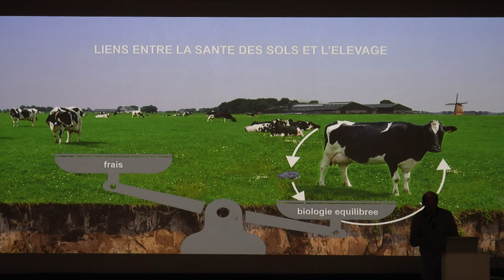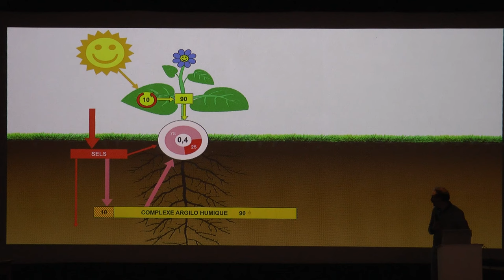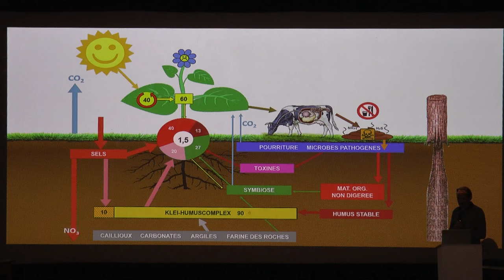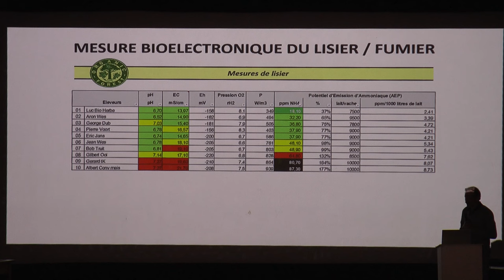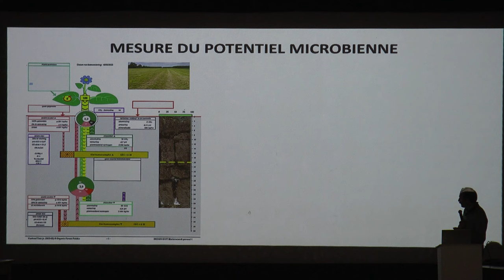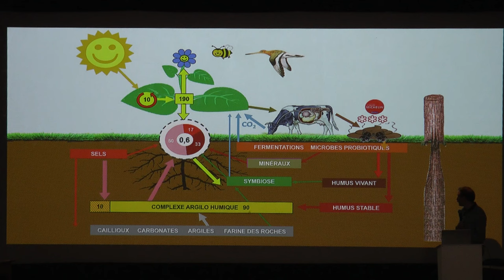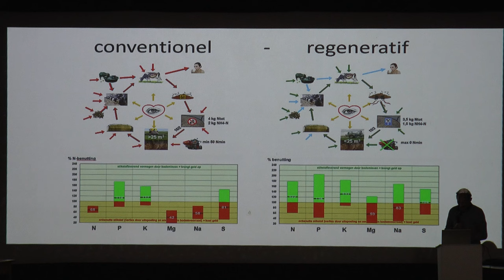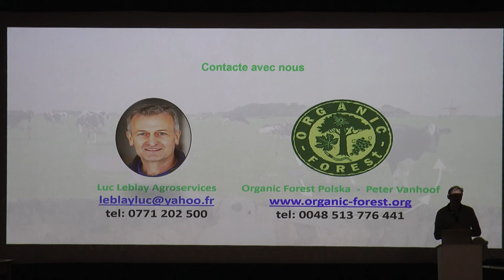Liens entre la santé des sols et l’élevage, Peter Vanhoof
Cette conférence à eu lieu lors du 23e festival de Non Labour et Semis Direct.